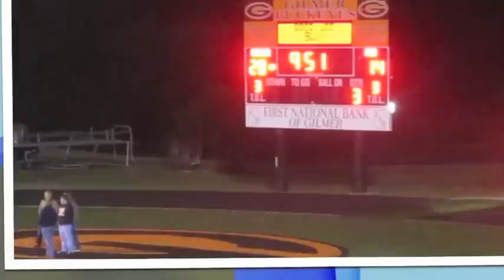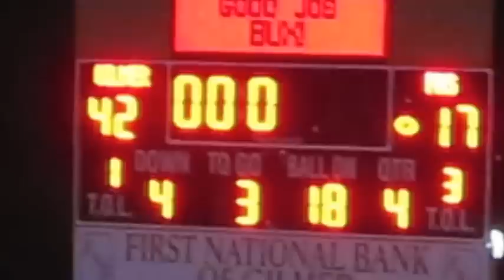Men in Black (Highlights of Pittsburg Pirates vs. Gilmer Buckeyes on Nov. 5, 2010)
The Gilmer Buckeyes hosted the Pittsburg Pirates at Buckeye Stadium on Friday night, Nov. 5, 2010, in the regular season and District 16-3A football finale with a playoff berth on the line.